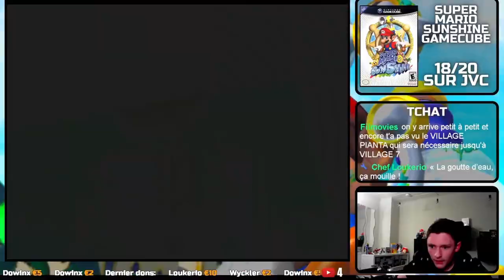POURQUOI S'ABONNER À SHILÉ9K ?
Bienvenue à tous les nouveaux de la chaîne ! Un endroit que l'on pourrait qualifier de relaxant et respectueux (pas du tout aaaarrrrrrhhhhhh)
Insipré de @Fildrong